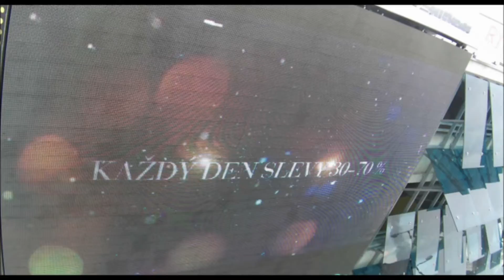FashionArena 3 12 2015 Plzeň